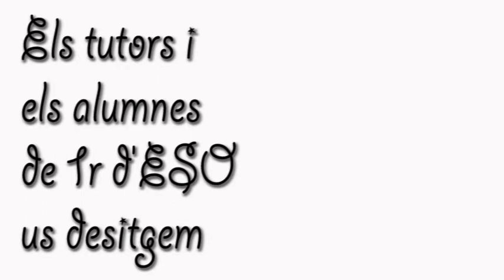All I want for christmast 1r ESO 16